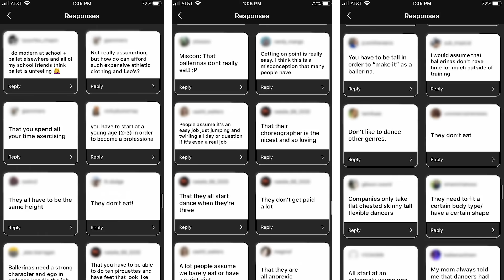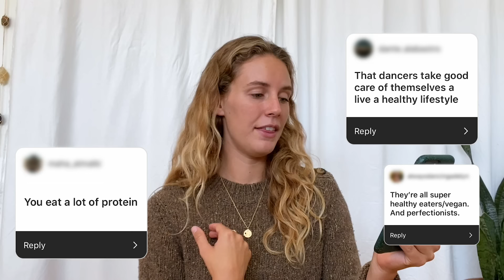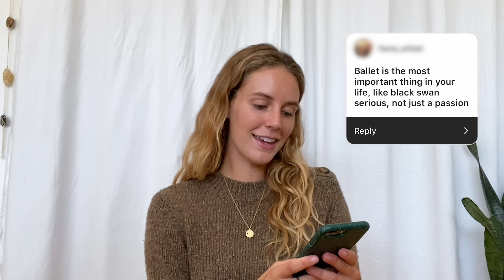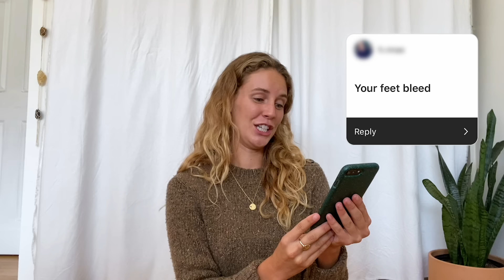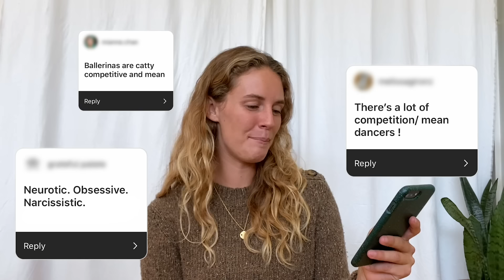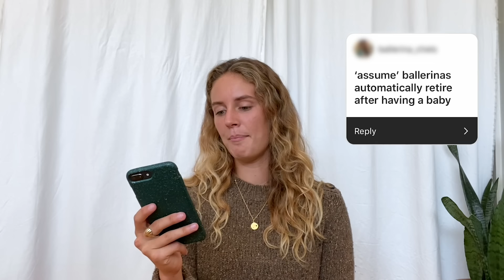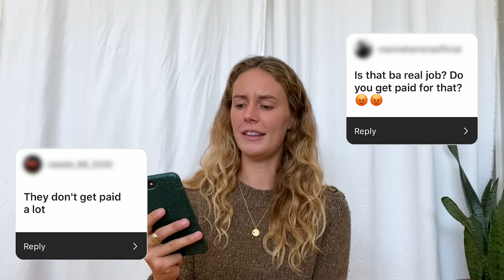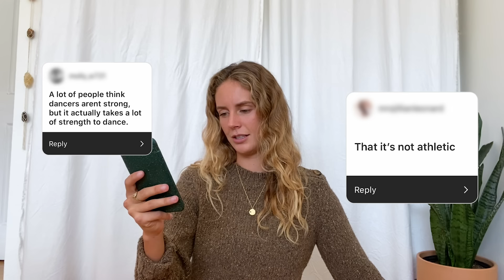Every Ballet Myth Debunked by Ballerina Scout Forsythe | On Pointe | Glamour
Do ballet dancers starve themselves for the sake of their work? Does every ballerina have bruised and scarred feet? In this episode of On Pointe, pro ballerina Scout Forsythe answers fan questions and debunks misconceptions about ballerinas. From diet and body to lifestyle and personality, Scout sets the record straight about how this new generation of dancers enjoys the art they love and manages to pay for their pointe shoes.